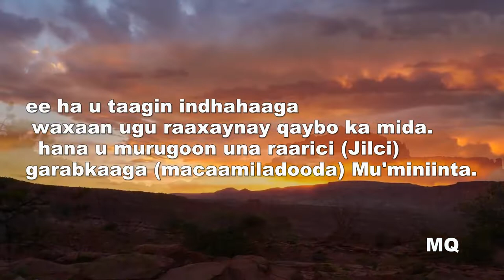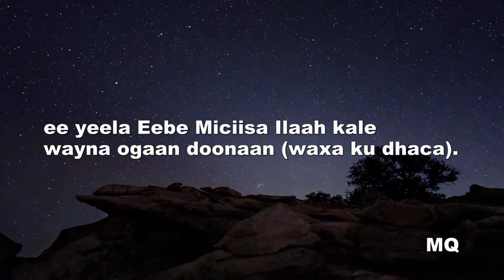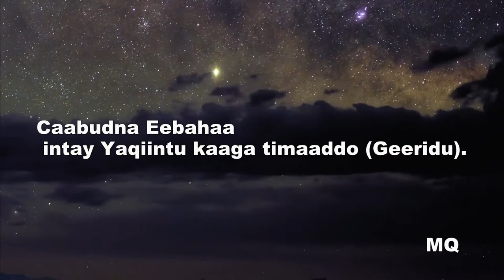Surat Al-Hijr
Surat Al-Hijr 15
85-99